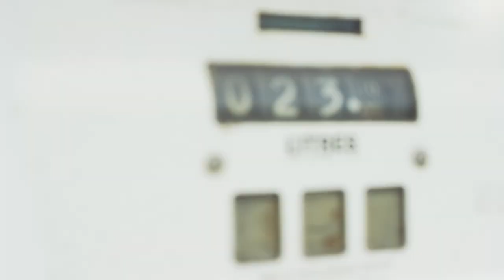The Abrams - Champion - Official Music Video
Official video for "Champion" by The Abrams. Our self-titled EP is available now
Directed by: Michael Parenteau / Produced by: Andrew Doll (Mathematics Films)
Special thanks to Mayor Bryan Paterson and the city of Kingston Ontario